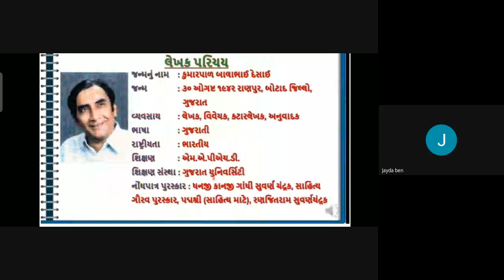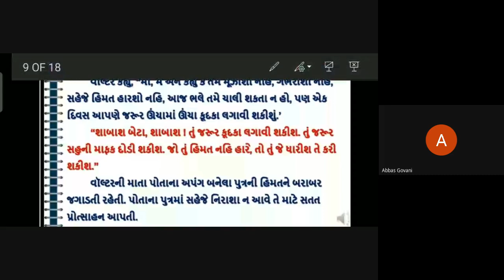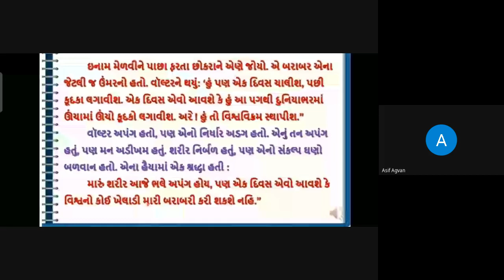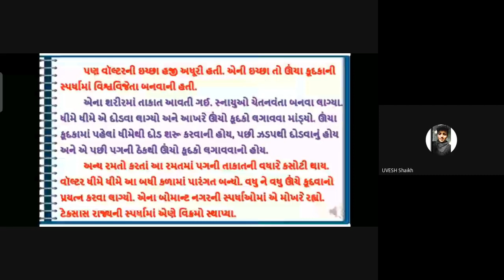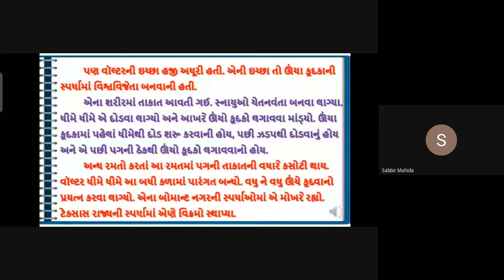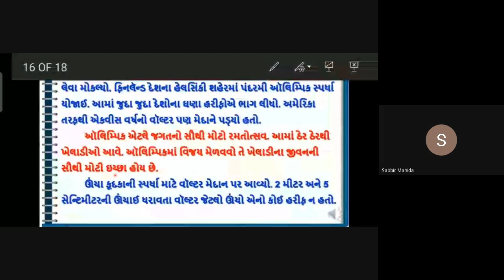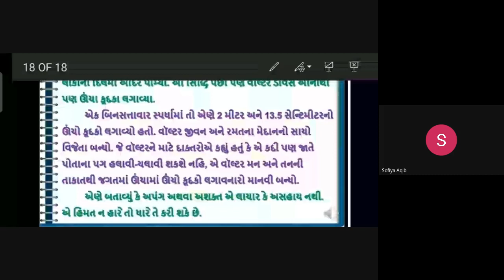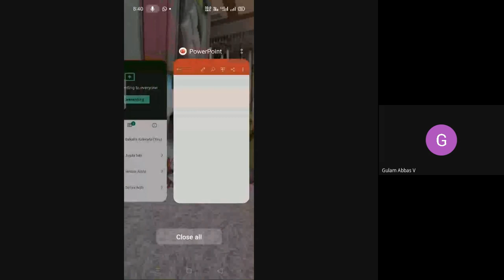STD - 5A- GUJARATI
PATH - 12
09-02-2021